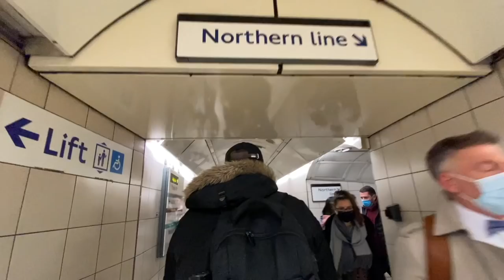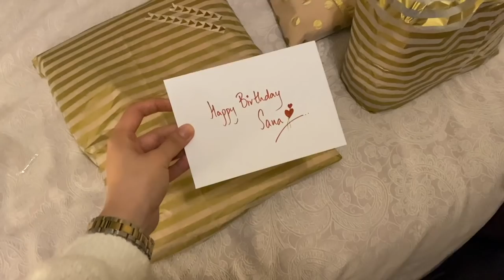My EPIC 23rd BIRTHDAY in London | everything I did to prepare + GRWM 🎂 | Birthday Vlog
23rd Birthday In London | How I Prepared + GRWM 🎂

This year I celebrated my birthday in my favourite city, London! I am usually the one to drag my birthday through the entire week, and that's exactly what ended up happening this time too.
I hope you enjoyed watching my ultimate 23rd birthday vlog and how I got ready for the birthday party! In this video, I show you what I did on my birthday, how we had the birthday party and you also meet my friends! My friends also threw me some surprises 💗
Thank you to everyone who wished me a happy birthday, sending loads and loads of love!

Use Exclusive Code to Save Up To £55 Off - SanaCode40
Get the excellent Ulike Hair Removal Device for around £244.99, Lowest Price Ever.
Works on Amazon & Brand Website. Promotion ends on 31st Jan 2022.

We’re having Christmas Sale! Code: XMAS25

MY FAVOURITE EQUIPMENT:
🔅 Ring Light

Everything you see on this channel was created by me unless otherwise stated. Please do not use any photos or content without permission.